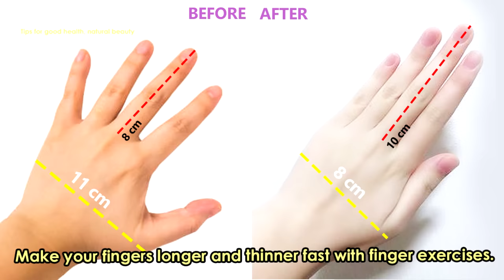Best Finger exercises to Elongate and Slim fingers. How to lose fat from hand make hand thinner.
How to lose finger fat, fat from hand, elongate and slim fingers.
Make your fingers longer and thinner fast with finger exercises.
Stretching the fingers and reducing fat from hand.
Get beautiful fingers and thin hands.

Step 1
Open your hands and bend your knuckles down 10 times.
Open your hand and fold your fingers, touching lower palm 10 times.
Open your hand and close your hand 10 times.
Open your hand and spread your fingers 10 times.
Open your hands and fold your fingers down.
Loosen your fingers to a right angle.
Close the hand and open it. Do 5 times.

With your hands, push the tips of your fingers together as much as possible and hold for 10 seconds.
Spread your fingers, push the tips of your fingers together as much as possible and hold for 10 seconds.
Start with your thumb, place your fingers crossed and stretch the space between them.
The other finger does the same. Do this until all fingers are complete.
Flick your finger to relax.

Step 2
Apply hand cream. Interlock with fingers and push them up and down.
Tip down and use the other palm to push from bottom to top. Do the other side as well.

Interlock your fingers and push them back along your knuckles. Do the other side as well.
Interlock your fingers below and hold slightly backward. Do the same switch on the other side.
Bend the middle finger, index finger, pull each finger to the fullest.

Step 3
Raise your fingers, bend them back and move the rest of your fingers to stretch as much as you can. Complete all fingers.
Keeping your finger pressed, move another finger up to maximize the stretch. Complete all fingers.

Open your hand and spread your fingers as far as possible.
Use your index and middle fingers to open the space between your fingers apart and hold for a few minutes.
Interlocking fingers, bending up and down 10 times.
Put your fingers together and press them together 10 times.

Put your fingers down, hold them all down, push them back and hold for 10 seconds.
Raise your fingers, hold all your fingers back and hold for 10 seconds, doing the same side.

Then shake your fingers to loosen.

It's finished. Keep doing it 1-2 times a day and you will have thinner palms and long fingers.